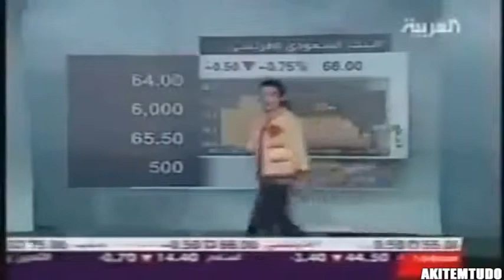En büyük Canlı Yayın Kazaları 2012 - UgurAsciogluClub